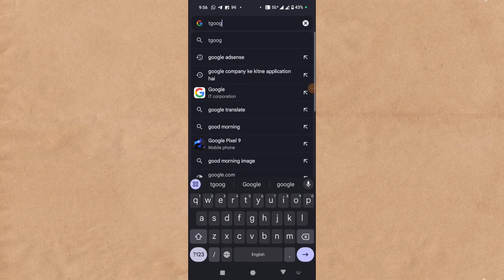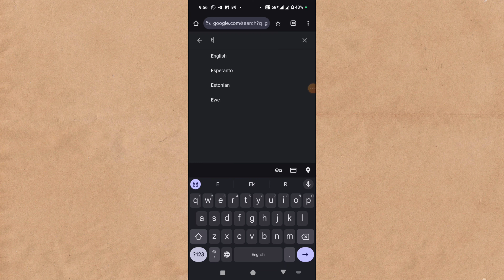English ko hindi or hindi ko english me kaise translate kare without app